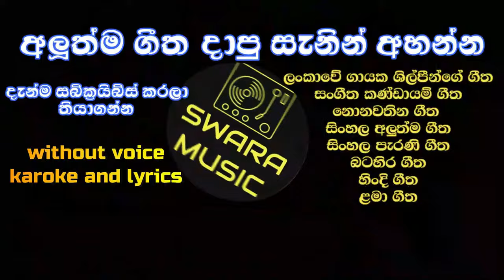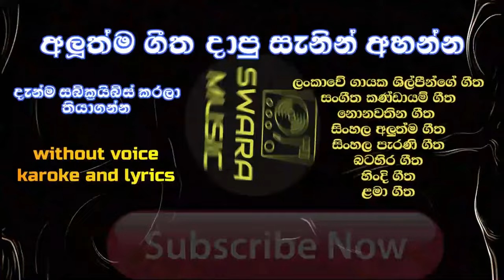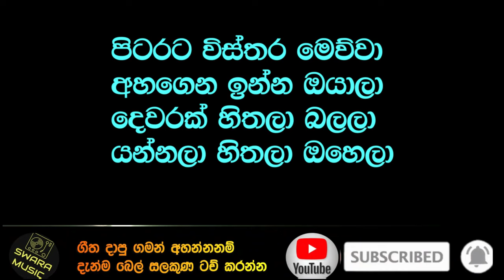Man Ithaliye Thaniuna and Pitarata Wisthara Nonstop Karaoke: Sing Along to Sri Lankan Melodies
Dive into the heart of Sri Lankan music and dance with our nonstop karaoke rendition of "Man Ithaliye Thaniuna" and "Pitarata Wisthara." Let the vibrant rhythms and soulful melodies transport you to the lush landscapes and rich cultural tapestry of Sri Lanka. Whether you're a karaoke enthusiast or simply looking to immerse yourself in the beauty of traditional Sri Lankan tunes, this nonstop karaoke experience promises endless hours of musical enjoyment and cultural exploration.
Welcome to SWARA MUSIC  my YouTube channel.
This channel allows you to sing songs for your enjoyment, Come join us and don't forget to subscribe my channel now.Like, comment, share, write us the songs you want, Contact us through the link below or via Gmail.

Do you like to sing songs?
Do you like new music tones?
Join us, dance, sing and have fun
Enjoy life and live a happy life Join SWARA MUSIC our channel now

අපේ සියලුම ගීත අහන්න පහත ලින්ක් වලින් බලන්න
sinhala karaoke,
nyc beat
swara music
sri lanka beat band